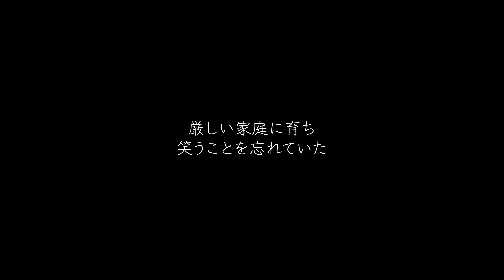デザイナー・女優・モデル・ミュージシャン Izumi Hirose さん STYLE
STYLEは、自分らしく生きる女性をご紹介します。

モデル Izumi
 モデル歴 20年 役者経験もあり、舞台で6重人格の少女を演じ、格闘するシーンや感情豊かてシリアスな演技で観客を沸かせた。
結婚式場のウエディングショー、模擬挙式、パンフレット、ポスター、結婚情報誌ゼクシィ、東京美人、CM(任天堂ハローキティ万歩計、携帯電話Tu-ka、カネボウ化粧品KATEなど、CM、雑誌多数。 美容協会用ヘアショー、ファッションショー、雑誌。
役者経験を活かした、心の内側から演じながら全身で表現して撮影に立ち向かうモデルとして、多数のカメラマンや、絵描きの作品のモデルとしても人気が高い。 横浜トリックアート美術館での作品のモデル多数。 エステティックにてイメージモデルとして勤務歴あり。
モデルウォーキング、ヘアメイクなどの美容講師も手がける。
特技は革工芸や絵、服作り、陶芸などアーティストとしても仕事にしている。 挑戦している事は、タップダンス、アコーディオンなど。様々な事に興味を持ちチャレンジする。
動物好きで以前いた犬が拾った猫と過ごしている。

 長崎県諫早市泉町生まれ。 デザイナー、女優、モデルを経て、Jazzドラマーチッコソウマ師との共演ライブをキッカケに、ミュージシャンになる。 自身でも企画イベントを手掛け、町興しに貢献しながら、都内Jazz club、イベント、ホテル、レストラン、Bar、ライブハウスで全国的に活動中。
 ピアノ、ベース、タップ入りの4人編成の和を取り入れたオリジナル曲を中心にしたJazzバンドや、アコーディオンとのタンゴ、フラメンコのメンバーとの迫力あるライブはかなりの好評を得ている。
長崎の原爆の悲惨さや平和への祈りをテーマにしたオリジナル曲[和楽]が挿入されているCDは長崎の人々の心に大きく響き、2018年1月には雲仙市の市民イベントや学校の授業としても取り上げられた。
様々な笛を吹き、フルート以外にもティーンホイッスル、アイリッシュフルート、バスフルートなどで、多ジャンルに対応。 現役モデル、デザイナー、女優経験を活かして、企画から衣装作りまでトータルコーディネートし、アートと音楽をコラボさせ、町興しなどの社会貢献を目指したイベントも自信で手掛ける活動も行っている。
どんな状況の、どんな方にも音と心を届たい。という思いで各地を回っている。

SONY a7C ／SIGMA 35mm F2 DG DN

フェムテックカンパニー　シルキースタイルプロデュースによる
Onde miu（オンド ミュウ）は現代（いま）を生きる女性をしなやかに開放的に“真の美しさ”へと誘うインナーブランド。ゆらぐからだや心を解き放ち、自分らしく生きたい女性のために、女性の内面に寄りそう“機能”と大人のセンシュアルな“美しさ”の両面を叶えたライフスタイル＆ビューティを提案します。